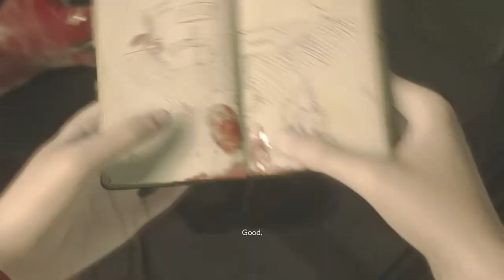RESIDENT EVIL 2 (REMAKE): (CLAIRE WALKTHROUGH) MAIN HALL - WALKTHROUGH PART 2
Thank you so much for viewing, I'm Mickey "The Savage Beast" Mike The Most Ferocious The Last Of Us Part II Specialist, The Grandmaster of Close Range Combats and very proud Owner of Savage Beast Mode (S.B.M) Extremely Powerful Brand of Gameplaying.

Hi I'm The Savage Beast Mickey Mike, please watch me made The Angel Of Death Ellie unleashed her beast within in my super awesome Savage Beast Slasher Special which is the origin of my own extremely powerful, ferocious, vicious, brutal, ruthless, relentless brand of gameplaying I proudly called Savage Beast Mode